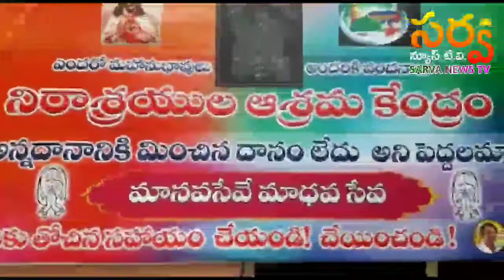shivaji jayanthi help